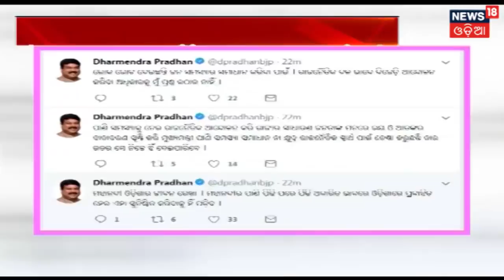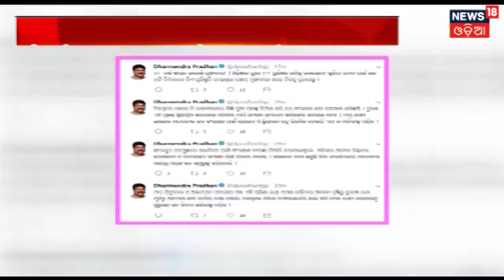Karnataka ରେ ନୂଆ ସରକାର ଗଢ଼ିବ BJP , ରାଜ୍ୟପାଳଙ୍କ ପାଖରୁ ଆସିଲା ନିମନ୍ତ୍ରଣ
କର୍ଣ୍ଣାଟକରେ ନୂଆ ସରକାର ଗଢ଼ିବ ବିଜେପି. ଆସନ୍ତାକାଲି ସକାଳେ ଶପଥ ଗ୍ରହଣ କରିବେ ୟେଦୁରପ୍ପା .ଏନେଇ  ବିଶେଷ ସୂତ୍ରରୁ ଖବର ମିଳିଛି . କିନ୍ତୁ ବିଧିବଦ୍ଧ ଭାବେ କୌଣସି ଘୋଷଣା ହୋଇନାହିଁ.